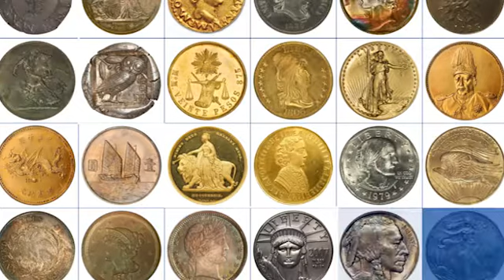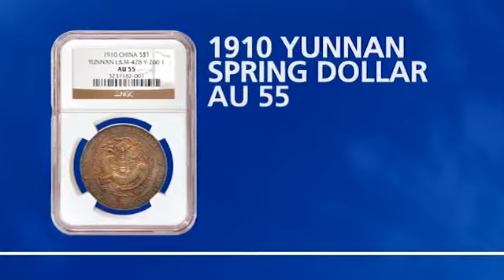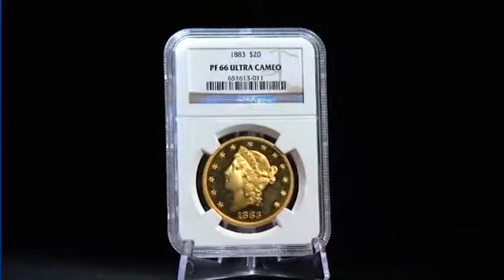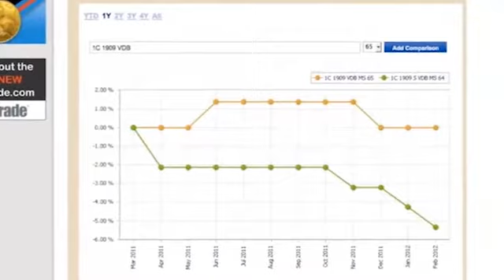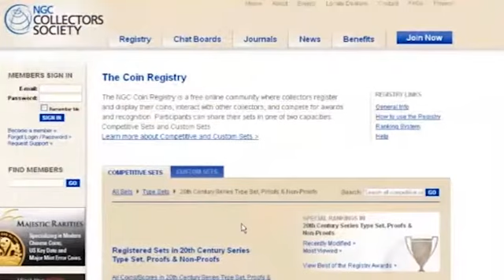25 Years of Numismatic Commitment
2012 marked NGC's 25th anniversary. Hear from some of the industry's top experts how NGC became the largest and most respected third-party grading company.